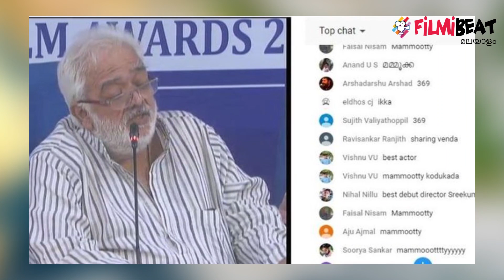ചോദിച്ചപ്പോള്‍ ഉത്തരംമുട്ടി ജൂറി ചെയര്‍മാന്‍ | NationalFilmAwards | FilmiBeat Malayalam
Fans furious over Mammooty's eleimination from best actor award
പേരൻപിലെ അഭിനയത്തിന് മമ്മൂട്ടിക്ക് മികച്ച നടനുള്ള ദേശീയ പുരസ്കാരം ലഭിക്കുമെന്ന രീതിയിൽ ചർച്ചകൾ അടുത്തിടെ സജീവമായിരുന്നു. എന്നാൽ, മികച്ച നടനുള്ള പുരസ്കാരം ആയുഷ്മാൻ ഖുറാനയും വിക്കി കൗശലും പങ്കിട്ടെടുത്തപ്പോൾ, ഈ പുരസ്കാരത്തിന് മമ്മൂട്ടിയെ പരിഗണിച്ചിരുന്നോ എന്ന ചോദ്യം പ്രഖ്യാപനവേദിയിൽ ഉയർന്നു.